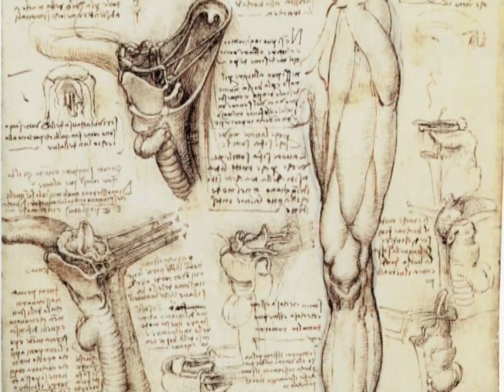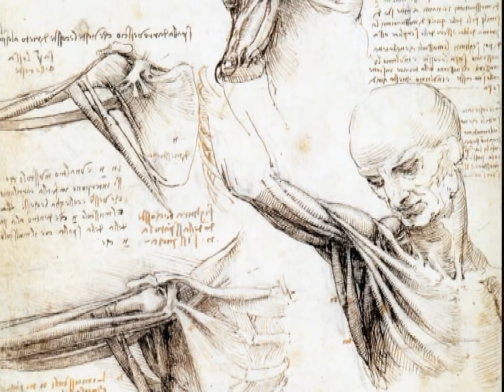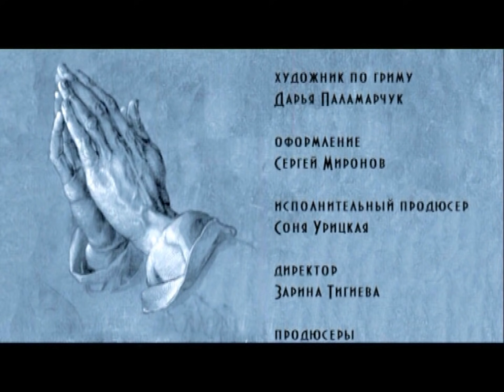Мост над бездной - Леонардо да Винчи (6 из 19 серий)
Все, вывешенные здесь программы цикла "Мост над бездной", - в самом лучшем качестве от его создателей . Автор - Паола Волкова, режиссер - Андрей Зайцев.